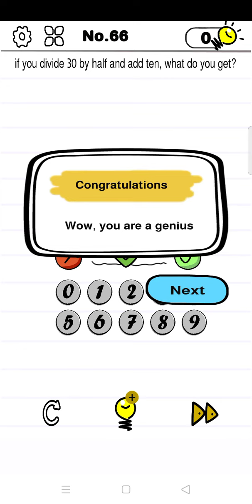Mind Crazy Level 66 Solution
Mind Crazy Level 64 Solution
Mind Crazy Level 63 Solution
Mind Crazy Level 62 Solution
Mind Crazy Level 60 Solution
Mind Crazy Level 57 Solution
Mind Crazy Level 56 Solution
Mind Crazy Level 55 Solution
Mind Crazy Level 54 Solution
Mind Crazy Level 53 Solution
Mind Crazy Level 51 Solution
Mind Crazy Level 50 Solution